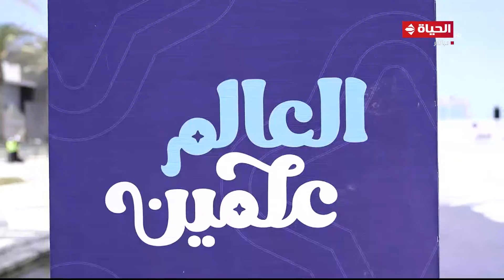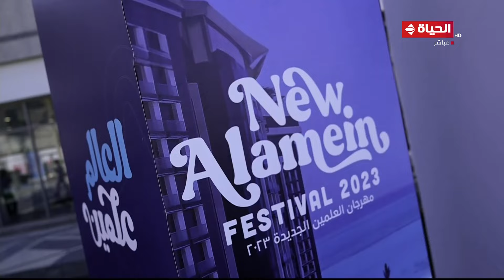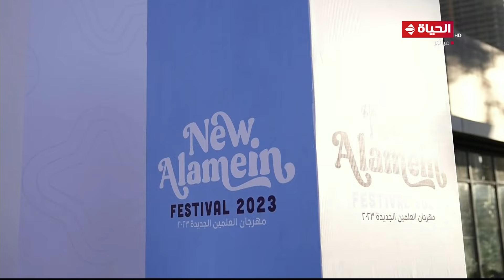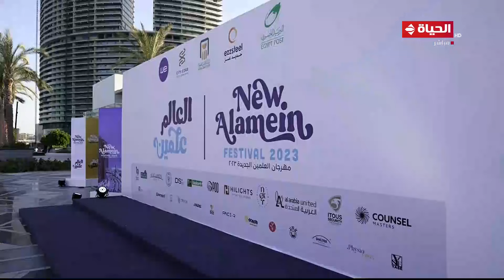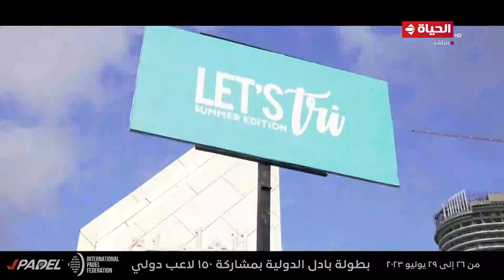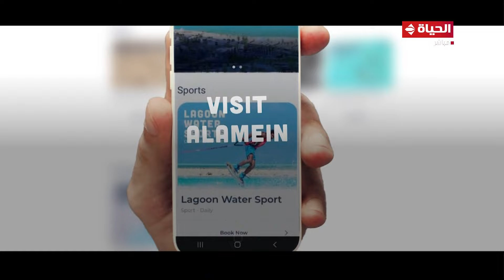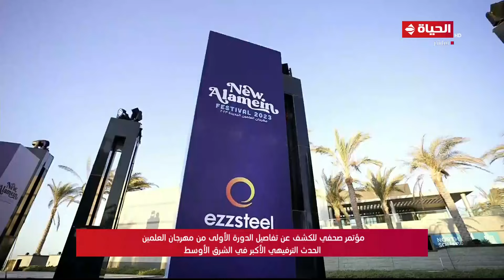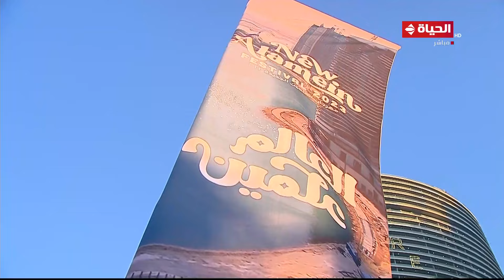مؤتمر صحفي للكشف عن تفاصيل الدورة الأولى من مهرجان العلمين الحدث الترفيهي الأكبر في الشرق الأوسط